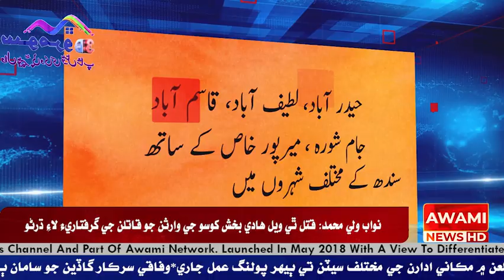گهوٽڪي احمد پورلما جي مشهور روحاني شخصيت بابا رائو صغير احمد 112 ورهين جي ڄمار ۾ لاڏاڻو ڪري ويو